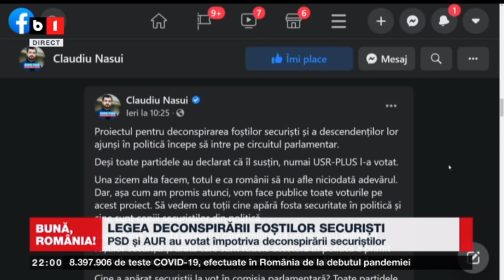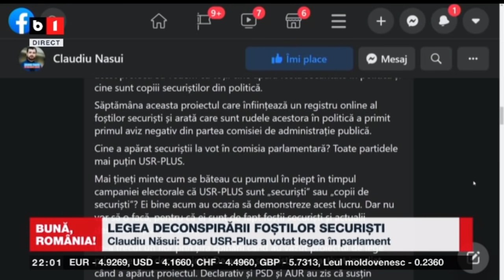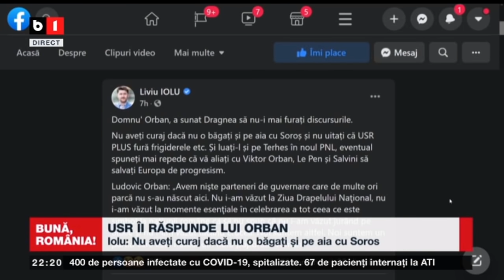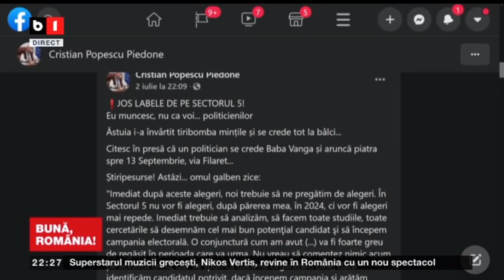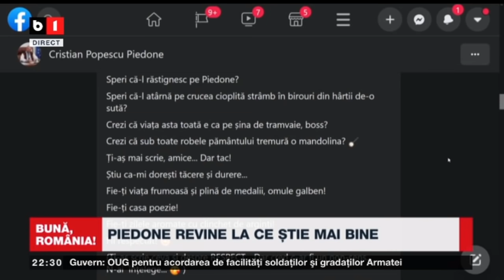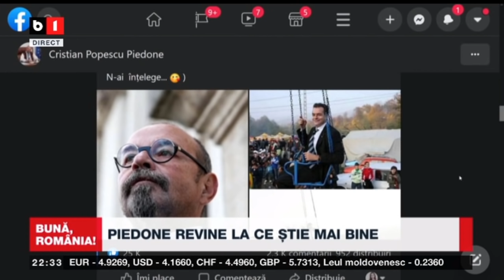BUNA, ROMANIA! LEGEA DECONSPIRARII FOSTILOR SECURISTI - PSD SI AUR, VOT IMPOTRIVA P2/2